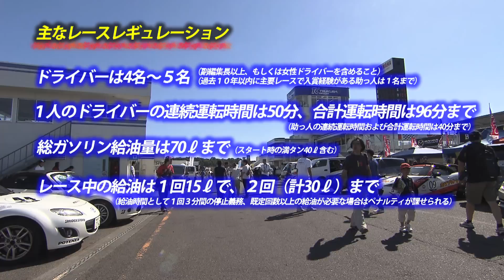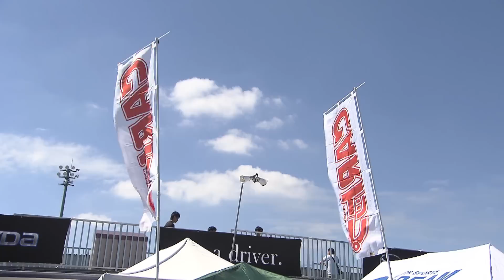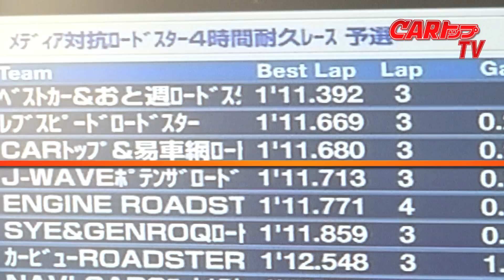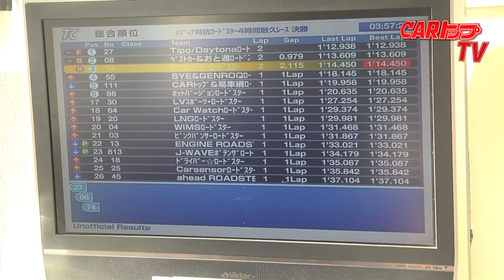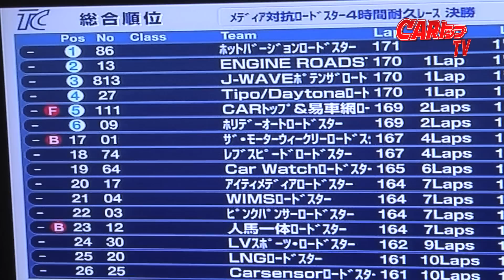【CARトップTV】2016Roadsterメディア対抗4時間耐久レース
今回で第27回となる「メディア対抗ロードスター4時間耐久レース」が2016年9月3日（土）に茨城県にある筑波サーキットで行われた。これは、自動車雑誌やWEB媒体が編集部を中心としたチームを作り、マツダ・ロードスターで4時間の耐久レースを戦うというイベントだ。

他にも面白い動画がたくさん！WEB CAR TOPも要チェック

定期的につぶやきを配信中（twitter）